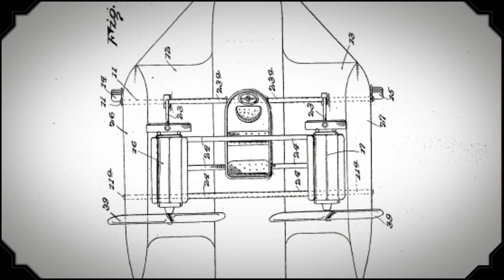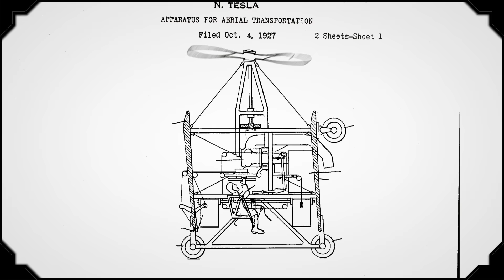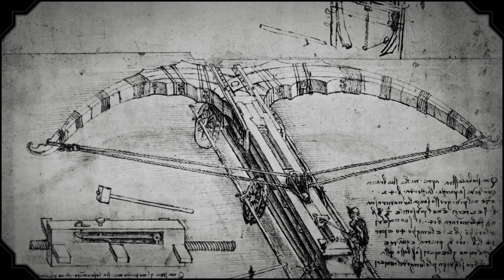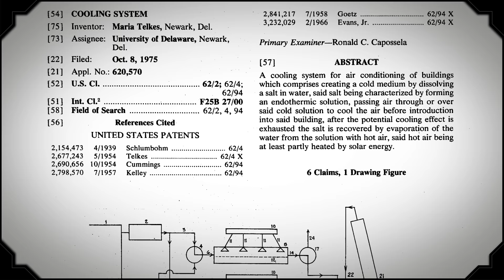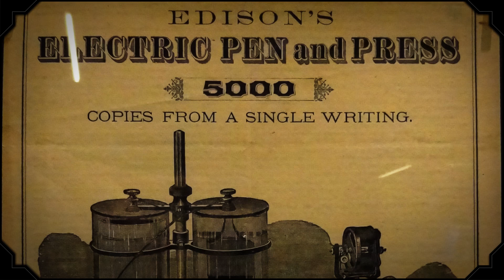35 Lesser-Known Inventions of Famous Inventors | Mental Floss List Show | 533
Do you know which famous inventor designed the Soybean Car?
Have you heard the nightmare-inducing noises of Thomas Edison’s creepiest creation? In this episode of the The List Show, Erin (@erincmccarthy) shares 35 lesser-known inventions from famous inventors.

Tinkerers, Leonardo da Vinci lovers, and people who want to know which Benjamin Franklin-made musical instrument was accused of causing hysteria will want to watch. You’ll also learn about paper bags, genetic knives, and a failed attempt to save James Garfield’s life.

In case you forgot, The List Show is a trivia-tastic, fact-filled show for curious people.